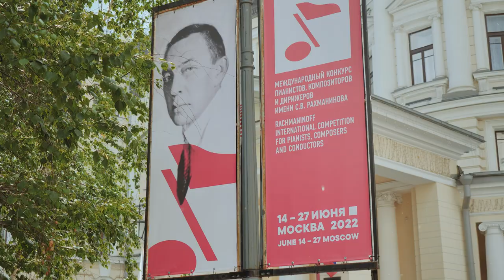VLOG E1: First Meeting - Rachmaninoff International Competition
VLOG Episode 01 - First Meeting
Rachmaninoff International Competition